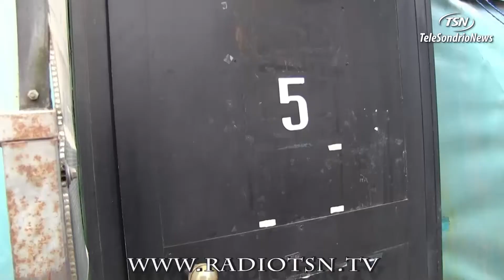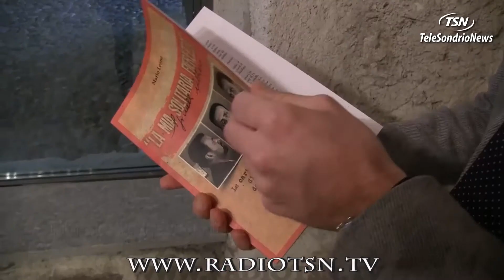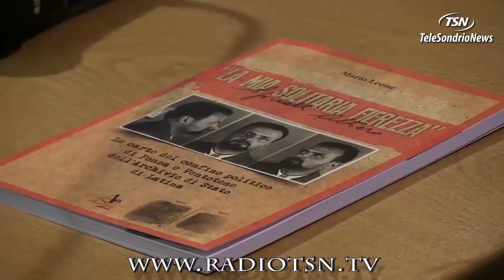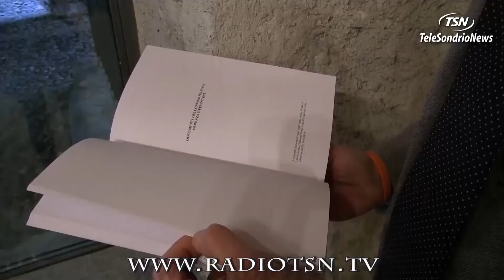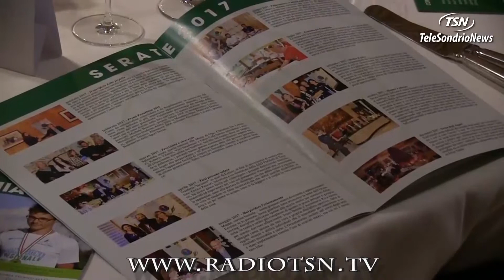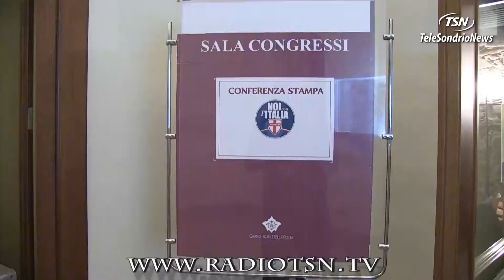TG VENERDI 23.02.2018